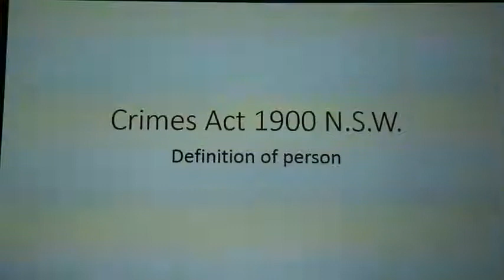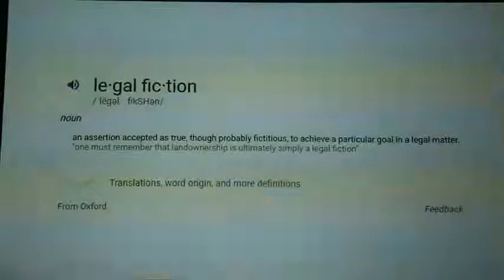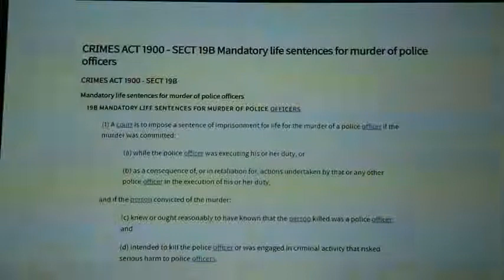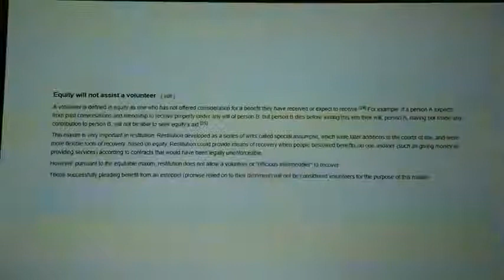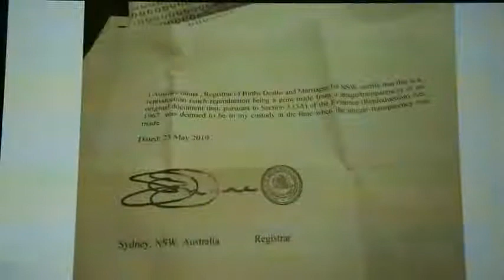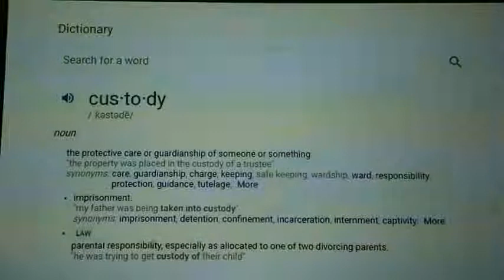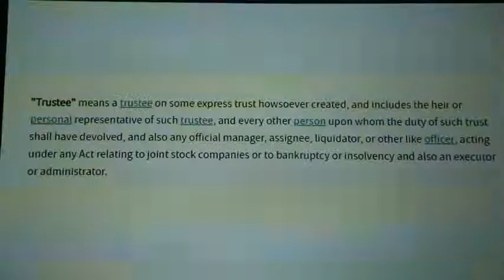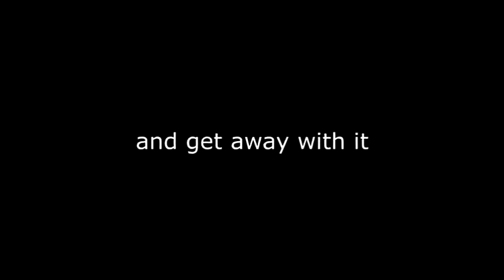🚫How Corporate Governments 'Legally' Kill☠️☞ See ALL JTDCHANNELS In Playlist 🌸🕊🌸